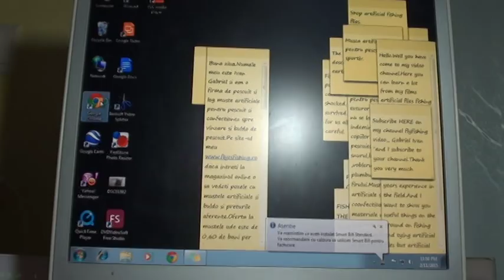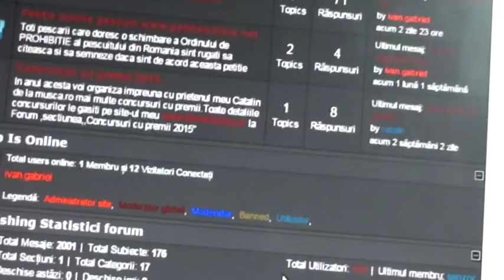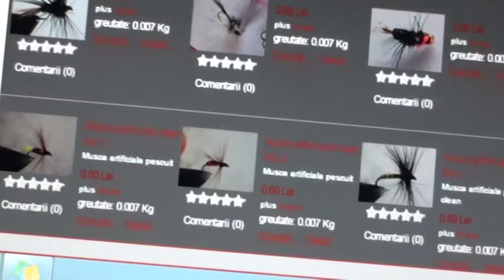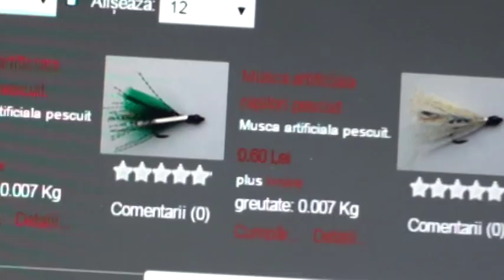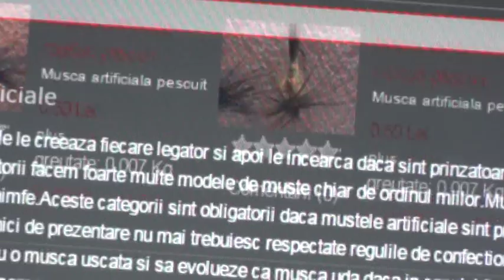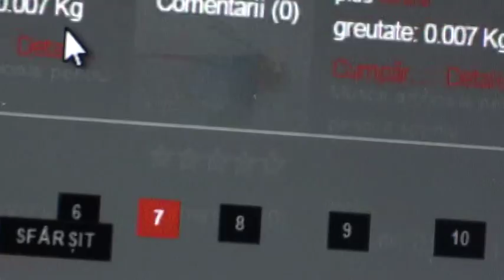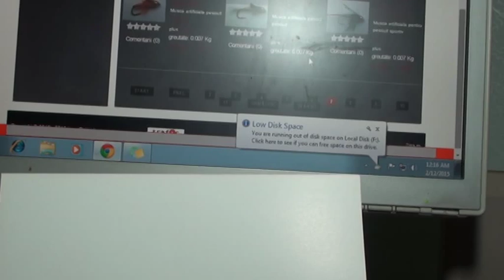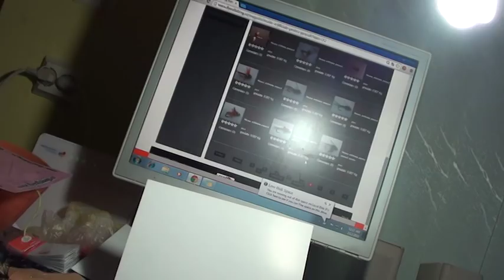Legat musca artificiala clean,magazin online - flyesfishing-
In acest film leg o musca artificiala pentru clean si va arat noul magazin online cu muste artificiale care il gasiti pe site-ul meu ,unde gasiti si forum de discutii importante despre pescuit.